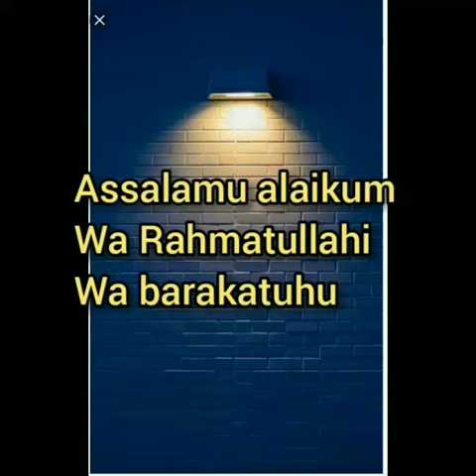சுடிதார் தைத்து மீதமுள்ள துணியில் தைத்த top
shafikka's creation